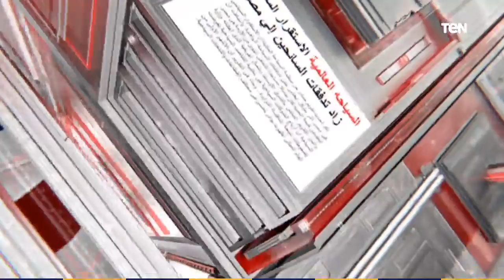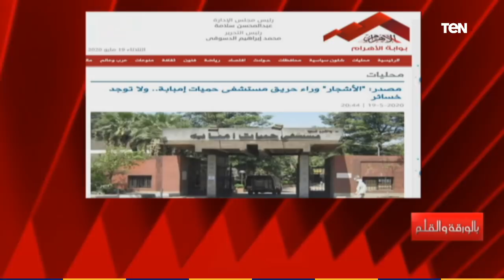بالورقة والقلم| نشأت الديهي يهاجم الشيخ مبروك عطية وإعلان مستشفى أهل مصر للحروق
حلقة الثلاثاء 19 مايو 2020